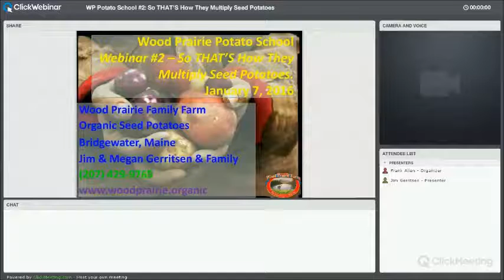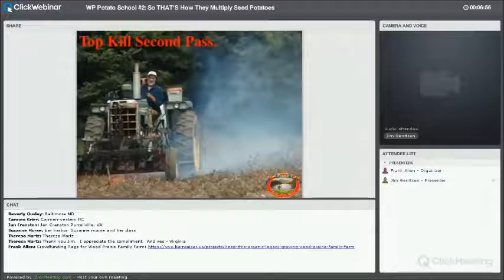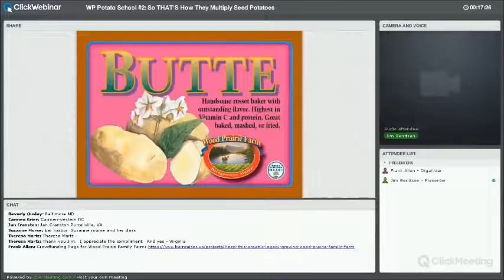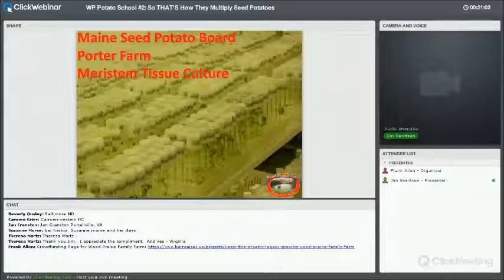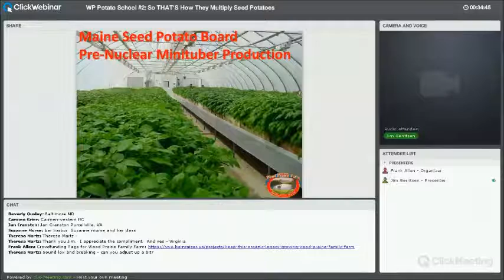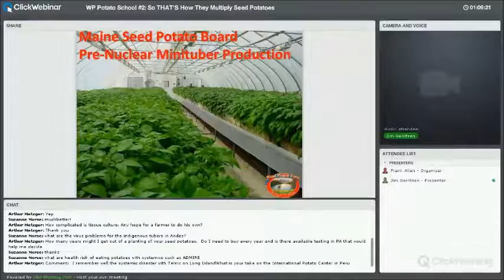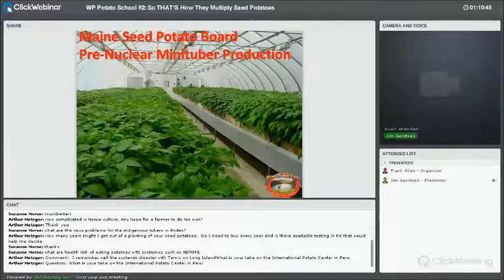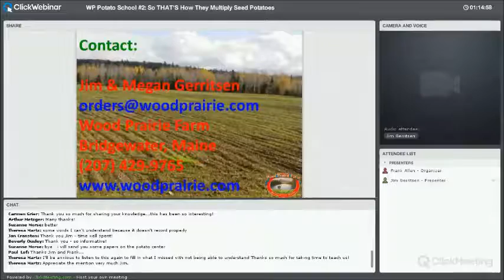Wood Prairie Potato School Webinar #2 "So THAT'S How They Multiply Seed Potatoes"